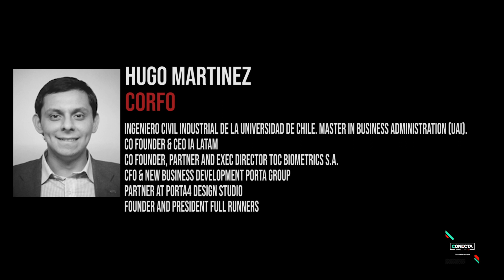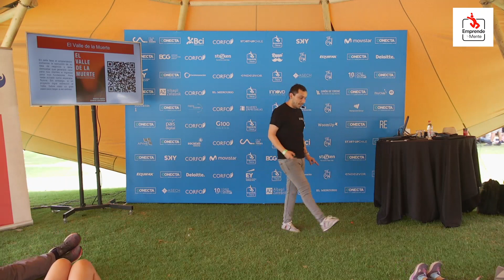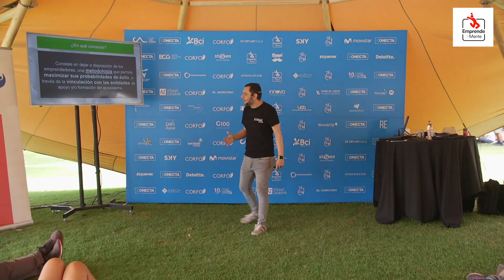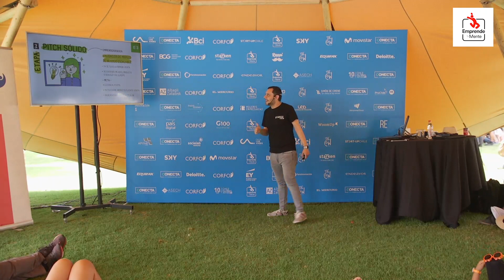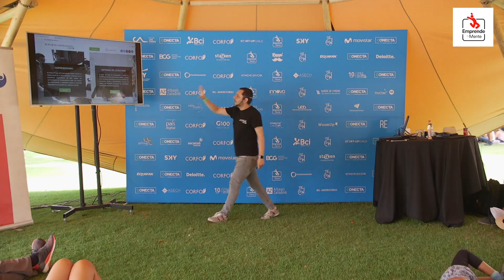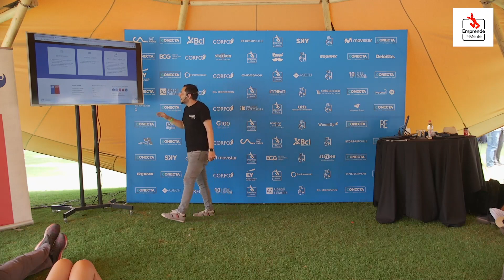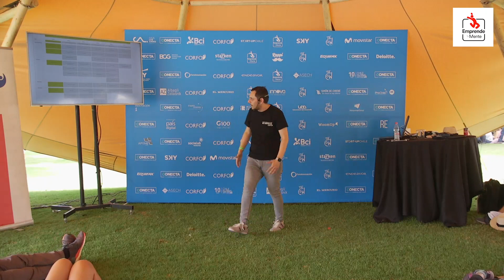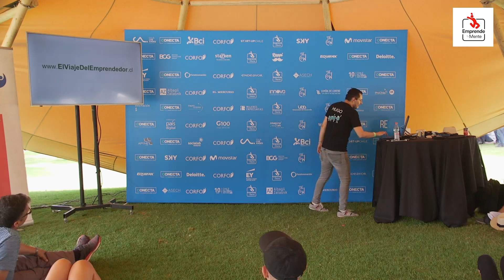Hugo Martínez en CONECTA: "El viaje del emprendedor"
Ingeniero Comercial UFRO. Líder de Programas Potencia Asociativo de CORFO y del programa “ El Viaje del Emprendedor”